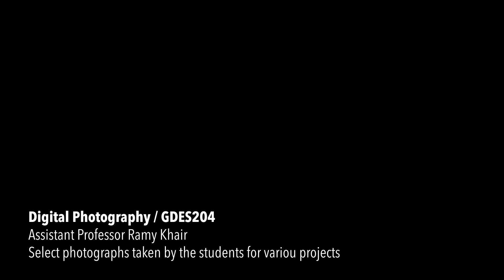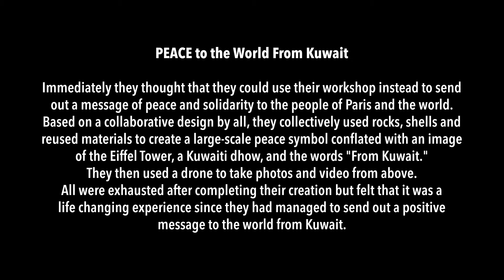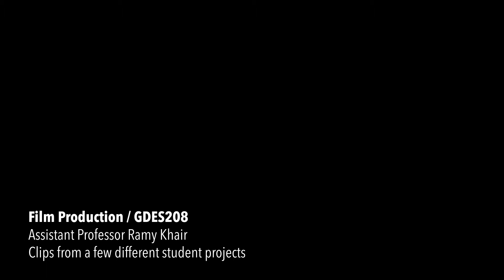Student Works 2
A Demo Reel showing some of my students' works in various classes I teach...